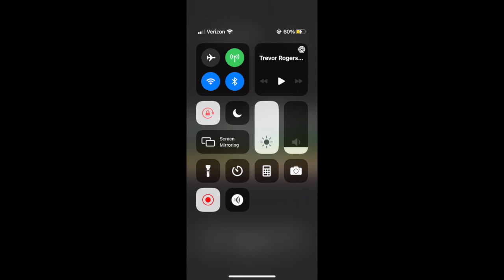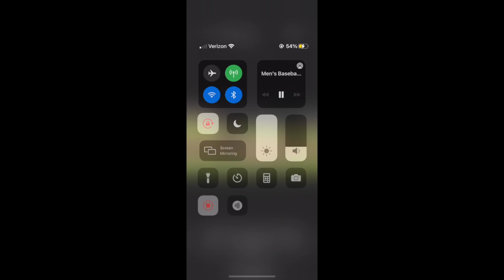Trevor Rogers College Highlights